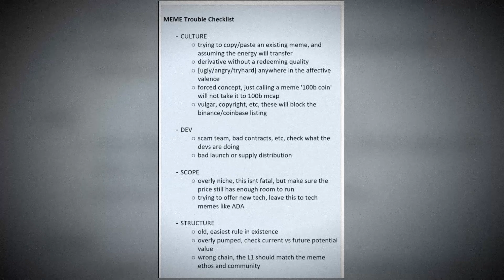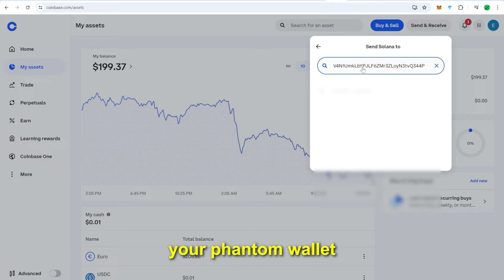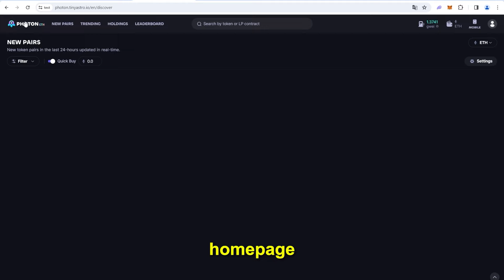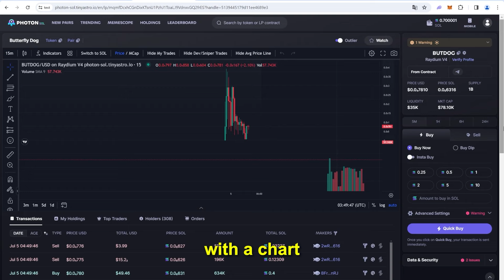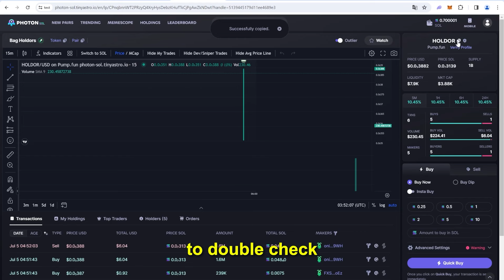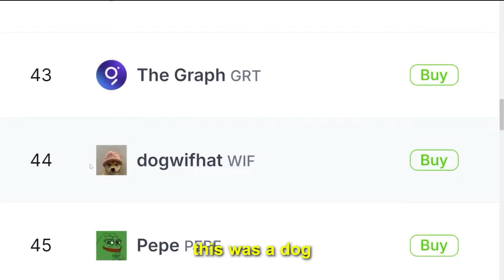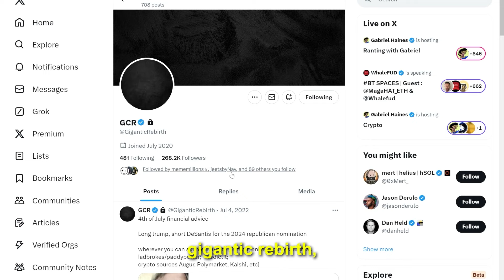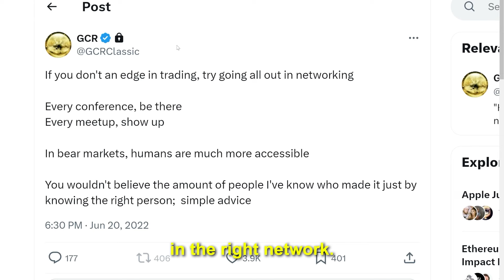Memecoin Trading for Beginners (The ULTIMATE In-Depth Guide)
K Crypto Hub (Full Portfolio, Trade Alerts & More!)

Ledger Hardware Wallet ($10 FREE)

OTHER LINKS:
TRADE WITH BYBIT ($30,300 BONUS)
TRADE ON BINGX ($135,620 BONUS)

This video contains links through which we are compensated when you click on.

0:00 Intro
0:33 Memecoins explained
1:17 How to buy crypto
2:39 Withdrawing Solana to your wallet
4:06 Photon Solana signup
4:47 Withdrawing Ethereum to your Ethereum / Base wallet
6:12 Photon Ethereum/Base signup
7:34 Basics to memecoin trading
9:57 Photon trading walkthrough
14:38 Memecoin checklist
19:39 Trading Strategies/Lessons

How To Trade Memecoins Complete Beginner's Guide (I Made $1M in 2024)